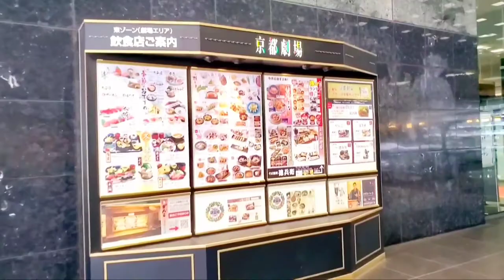코시국 영향이 이정도 일줄이야 오랫만에 외식 갔다가 놀랐어요 줄서서 기다려야 먹을수 있는 집인데 사람이 너무 없네요 코로나 종식을 기원합니다 휴일저녁 교토역